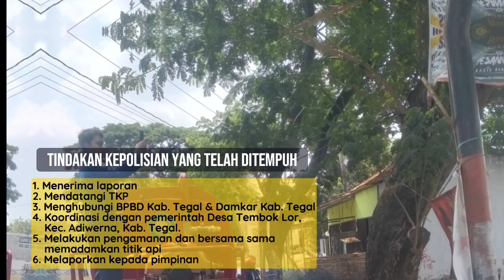Quick Respon Sinergitas Pemadaman Titik Api Pada Lahan Kosong Wilayah Polsek Adiwerna Polres Tegal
Quick Respon Sinergitas Pemadaman Titik Api Pada Lahan Kosong Wilayah Polsek Adiwerna Polres Tegal (23/08/2023)